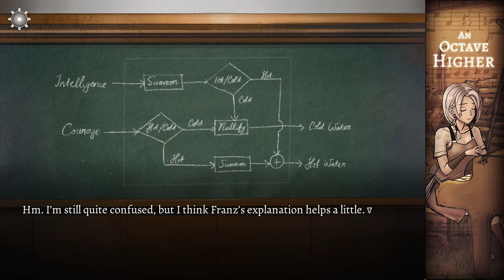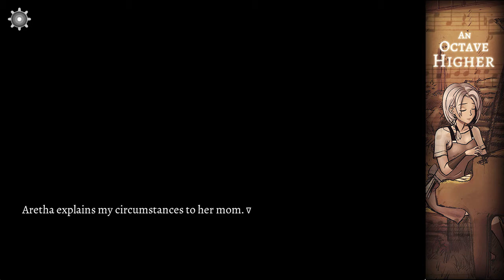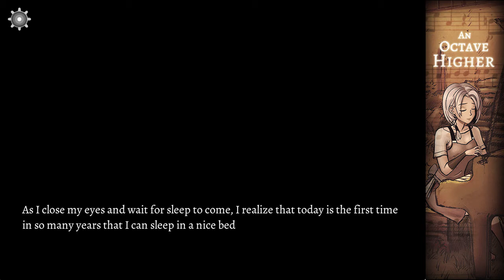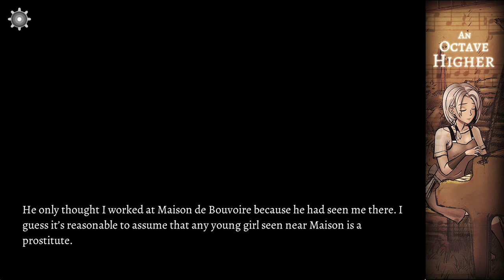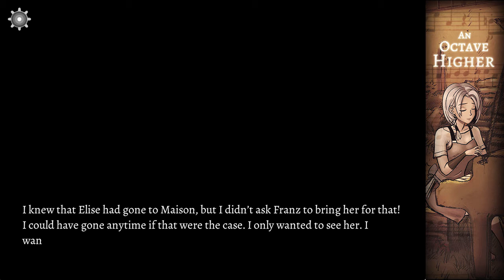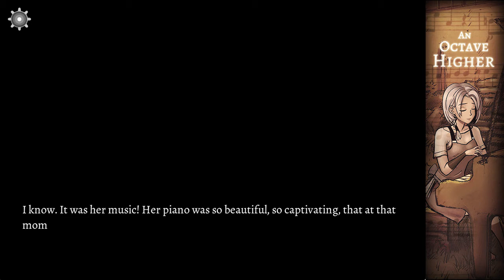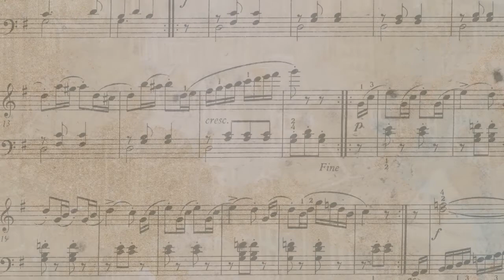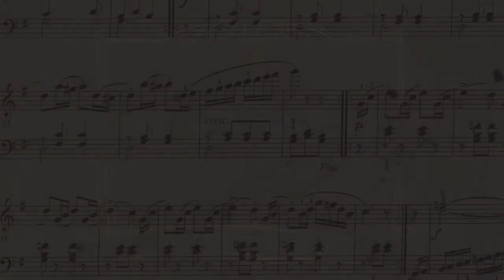Let's Dub An Octave Higher Pt. 11 - Enchanting Magical Machines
Welcome back to An Octave Higher! In this episode, Franz teaches Elise about magic machines and Frederic has an epiphany about how to get her to come back.

Special thanks to our Patrons!
Joseph Coco
Andrew Barri
TheWarthatChanged
Magnus Holmgren
Jessie Cook
Max
Jacob Maxwell Viele
Virginia Paton
Jack Sisson
Adrienne Cox
Cobalt
Chibi
Meg Hemmingson
James O'Byrne
Peter Goh
Ringo Sham
Jordan Goranson
Michael Schlotthaur
Equilibria
Michael Nakasone Bishop
The Reaver
Jorgen Danielson